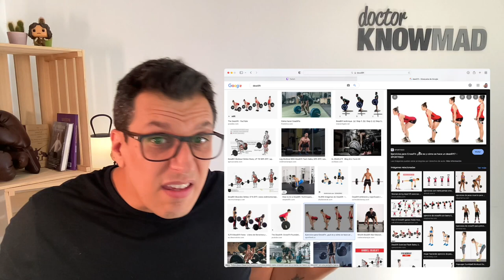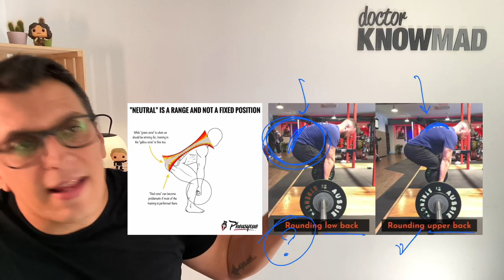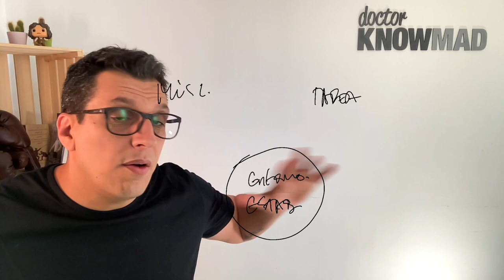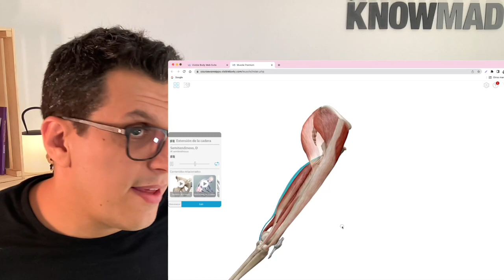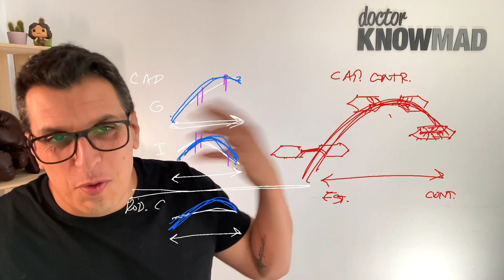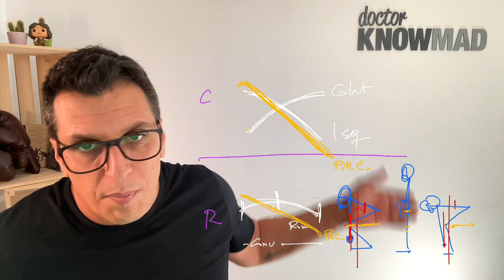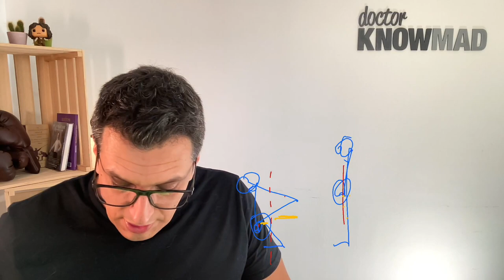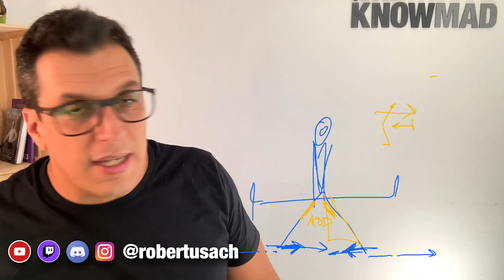Biomecánica de los Ejercicios ON-DEMAND [DEADLIFT]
Decidimos en directo un ejercicio (este caso DEADLIFT) y lo analizamos: Cómo funcionan los músculos involucrados y cómo ofrece la resistencia. ¿Es adecuado para lo que creemos que es? ¿Es un buen ejercicio?… Tú decides.